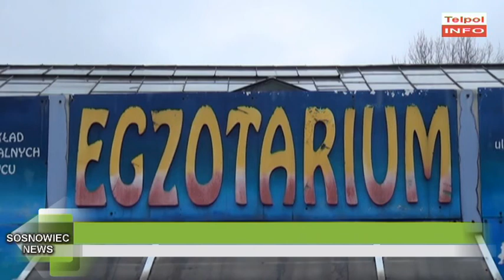Co dalej z przebudową sosnowieckiego Egzotarium?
Co dalej z przebudową sosnowieckiego Egzotarium? Miasto szuka wykonawcy. Właśnie ogłoszono drugi przetarg.